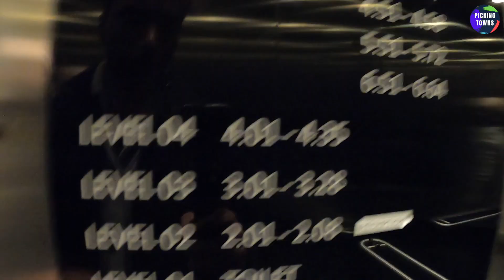Indian Dinners in Edinburgh with my mum | Edinburgh, Scotland, UK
I wasn't feeling well for initial 2 days in Edinburgh. So, just went out of the hotel room for the dinner!

0:00 Day 1 dinner
2:12 Day 2 dinner